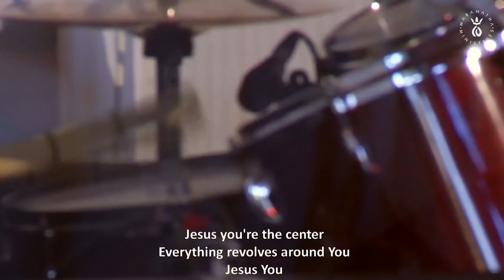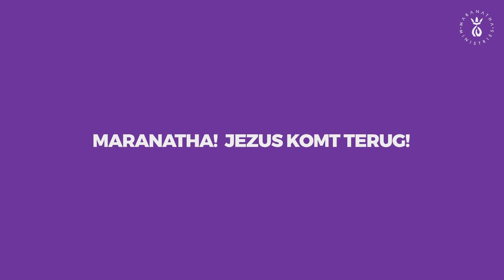Zondag 8 juli 2018 - 13:00 uur John Uyleman - Niet goed genoeg, en toch gekozen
John Uyleman preaching in Maranatha Church Amsterdam.